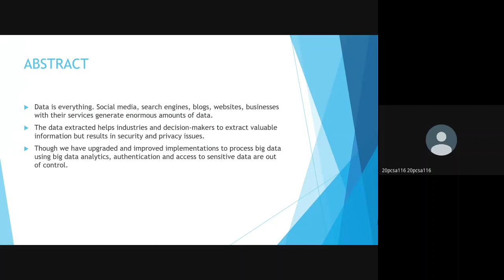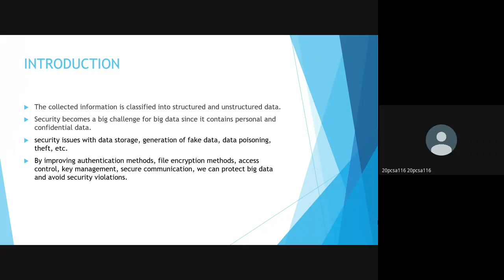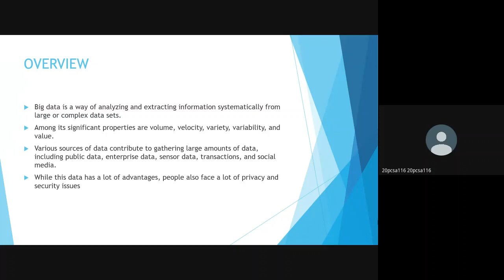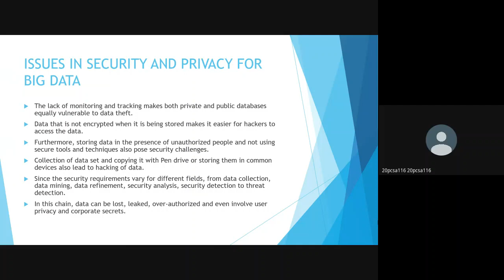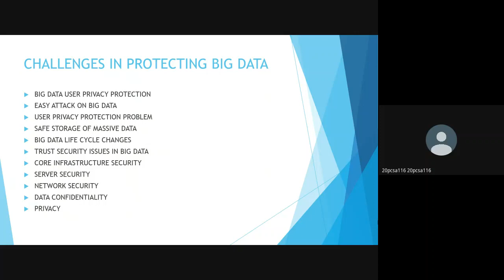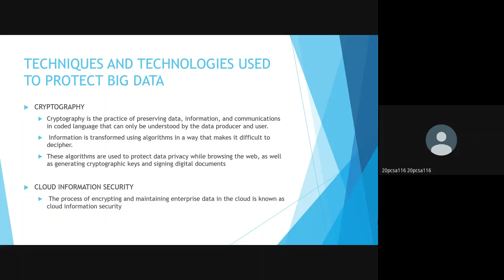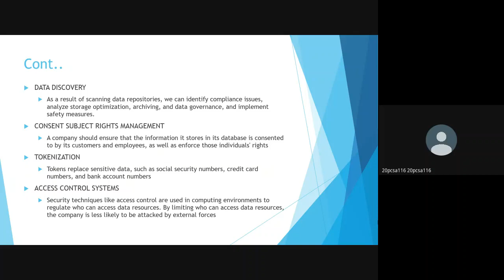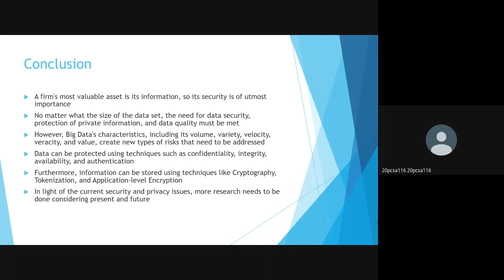Paper Presentation in ICROIRT-2022 by Shalini Mary A & Jeya Priya U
Title of Paper: A SURVEY ON SECURITY AND PRIVACY IN BIG DATA

Presenter Name:  Shalini Mary A 1 &  Jeya Priya U 2
1 Post Graduate Student, Department of Computer Science, Stella Maris College (Autonomous), Chennai
2 Associate Professor, Department of Computer Science, Stella Maris College (Autonomous), Chennai